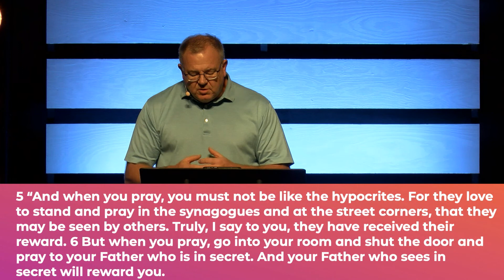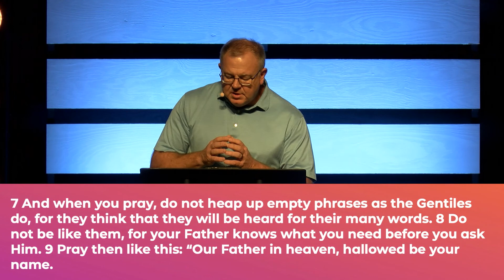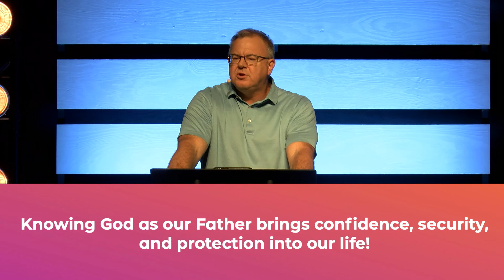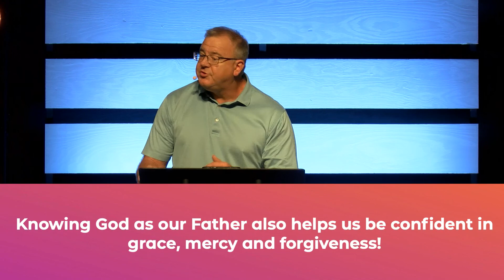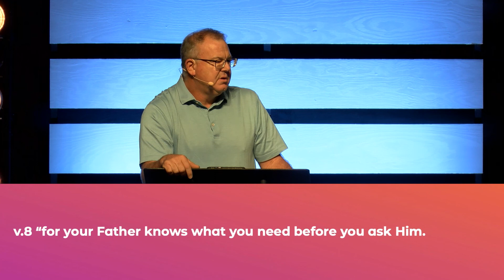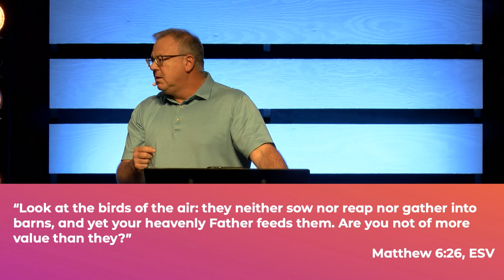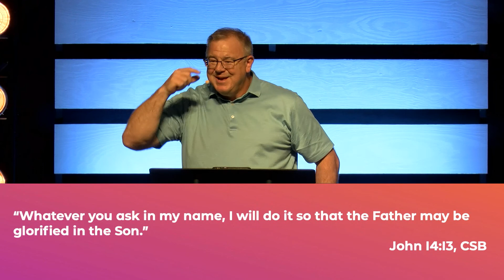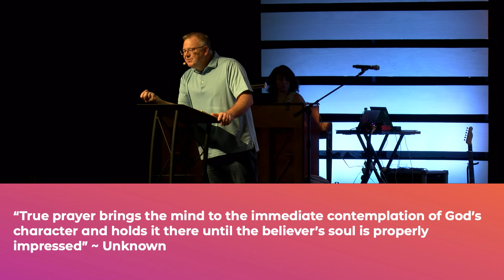How Disciples are to Pray